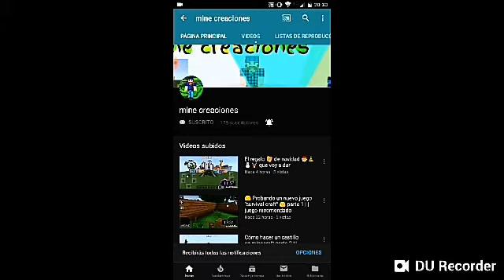Construyendo un nuevo ratón loco pedido por suscriptores|||temporada 1 de city crea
Construyendo un ratón loco pedido por los suscriptores es un vídeo más para el canal y para la primer temporada de city crea. Espero que te guste.

No olvides que subo video todos los martes, jueves y sábados. Los lunes los especiales. Y por fechas de Navidad va a ver vídeo casi diario.